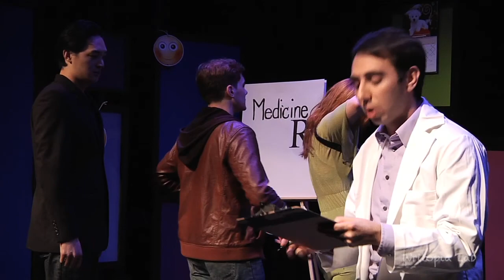Joysell by William Choi (Writopia Lab's 2014 Worldwide Plays Festival)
In a world where feelings are sold as drugs, it becomes easy for people not to have to face their true feelings, and only focus on what they want to feel.